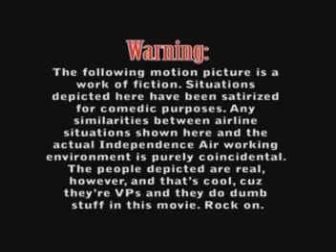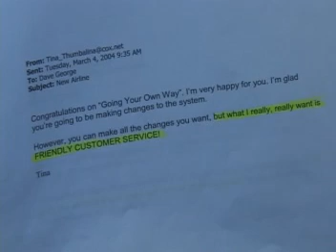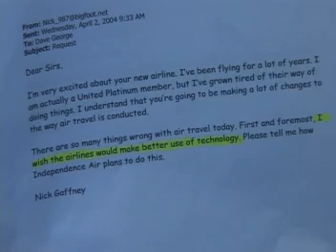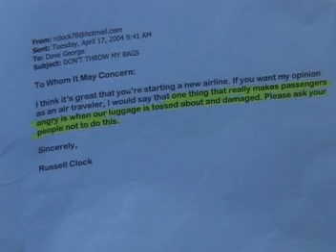Independence Flyi Experience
Flyi Experience Management Humorous Interview Video